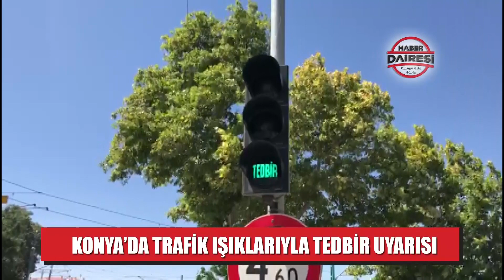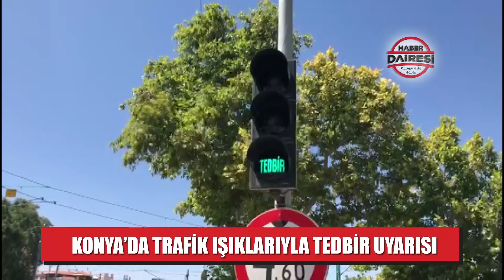KONYA’DA TRAFİK IŞIKLARIYLA TEDBİR UYARISI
Vaka sayısındaki artışla Türkiye genelindeki ilk 5 il arasında yer alan Konya’da trafik ışıkları aracılığıyla maske, mesafe ve tedbir uyarısı yapılıyor.